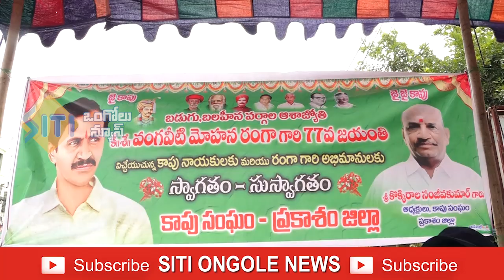నగరంలో అట్టహాసంగా బడుగు బలహీన వర్గాల ఆశాజ్యోతి వంగవీటి మోహనరంగా 77వ జయంతి వేడుకలు